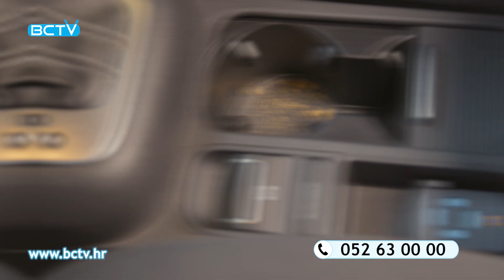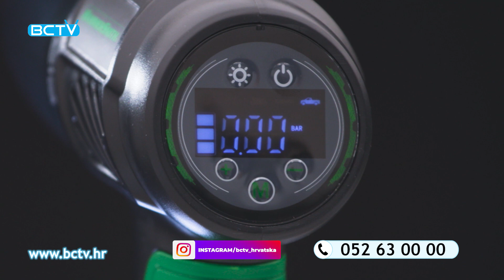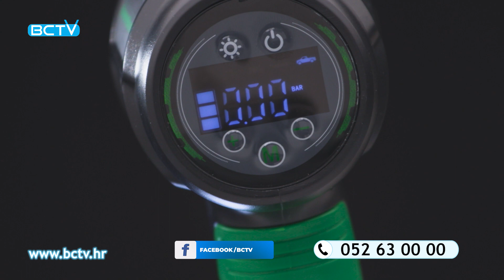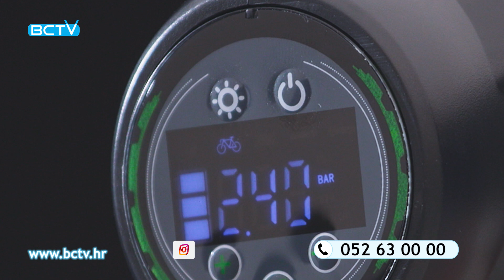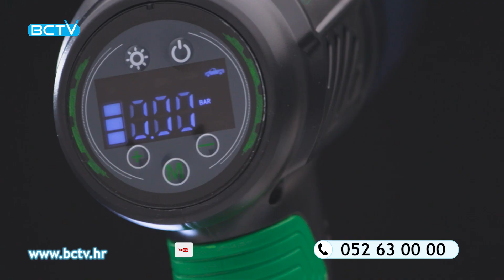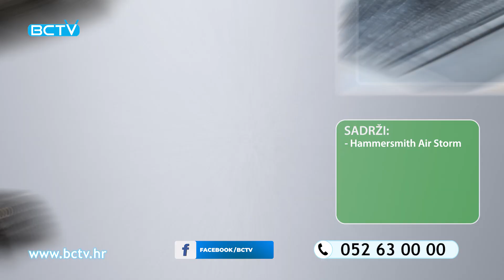Hammersmith Airstorm | BCTV Hrvatska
HAMMERSMITH AIRSTORM - višenamjenski bežični usisavač i kompresor
Hammersmith AirStorm je genijalna 2-u-1 kombinacija bežičnog usisivača i kompresora, ima snagu ručnog usisivača i pumpe u jednom, i to sve potpuno bežično. Hammersmith AirStorm je inovativni višenamjenski bežični usisivač koji uklanja prljavštinu iz svih kutaka, bilo da se radi o tapeciranom namještaju, radnim površinama, spojevima ili utorima. S funkcijom pumpe do 10,3 bara možete brzo i jednostavno napuhati lopte, zračne madrace te gume na biciklu, motociklu ili automobilu bez odlaska na benzinsku crpku. Zahvaljujući jasnom LED zaslonu, uvijek imate kontrolu nad tlakom u gumama. Snažna litij-ionska baterija osigurava dovoljno energije, a LED indikator razine baterije pruža informacije o tlaku u gumama. Bilo da ga koristite u autu, po kući ili u pokretu, Hammersmith AirStorm uvijek vam je pri ruci i jednostavno se puni putem USB kabla.

Hammersmith AirStorm je usisavač koji je specifično dizajniran da pruži efikasno i temeljito čišćenje. Ovaj usisavač koristi moćnu usisnu snagu kako bi uklonio prašinu, mrlje i nečistoću s različitih površina u vašem domu. Dizajniran s naprednom tehnologijom, Hammersmith AirStorm koristi visokoučinkoviti motor koji osigurava dugotrajnu i pouzdanu performansu.
Značajke i prednosti Hammersmith AirStorm usisavača i kompresora:
Kombinacija ručnog usisavača i kompresora
Bežičan i može se koristiti bilo gdje: u automobilu, kod kuće ili u pokretu
Uklanja prljavštinu iz svih pukotina: s tapeciranog namještaja, radnih površina, spojeva ili utora
Brzo i jednostavno napumpajte lopte, zračne madrace, gume za bicikle, motocikle ili automobile - bez odlaska na benzinsku crpku
Jasan LED zaslon za jednostavnu provjeru tlaka u gumama
Unaprijed programirane postavke za napuhavanje: lopti, gumi bicikala, motocikala i automobila
Praktično i brzo: odaberite razinu bara koju želite i uređaj se zaustavlja čim je dosegnete
Ugrađeno LED radno svjetlo za bolju vidljivost
Integrirano SOS svjetlo - za veću sigurnost u hitnim slučajevima i kvarovima
Snažna litij-ionska baterija s LED indikatorom razine baterije
Uključuje brojne dodatke: malu četku, četku za namještaj i usku mlaznicu za temeljito čišćenje svake površine, fuge i svakog utora
Jednostavno punjenje putem USB-a
Ergonomska, ne klizajuća ručka i postolje

Hammersmith AirStorm uklanja prljavštinu iz svih otvora, bilo da se radi o tapeciranom namještaju, radnim površinama, spojevima ili utorima. S funkcijom pumpe možete brzo i jednostavno napuhati lopte, zračne madrace, gume za bicikle, motocikle ili automobile bez odlaska na benzinsku postaju. Zahvaljujući jasnom LED zaslonu uvijek imate kontrolu nad tlakom u gumama.
S ugrađenim LED radnim svjetlom uvijek imate najbolju vidljivost, pogotovo ste u mraku ili u hitnim situacijama.

Ovaj usisavač posjeduje perivi HEPA filter koji efikasno zadržava sitne čestice prašine i alergene, osiguravajući tako čist zrak i poboljšavajući kvalitetu zraka u vašem domu.
Ergonomska, ne klizajuća ručka i postolje čine korištenje Hammersmith AirStorm uređaja udobnim, sigurnim i jednostavnim. Ima i praktičnu funkciju automatskog namatanja kabla koja olakšava spremanje usisavača nakon korištenja.
Hammersmith AirStorm također je prepoznat po svojoj dugotrajnosti i izdržljivosti, omogućavajući vam dugotrajnu upotrebu tijekom mnogo godina. Izuzetno tihi rad i niska potrošnja energije dodatno štede vaše troškove električne energije.
Ovaj sveobuhvatni usisavač i kompresor pruža efikasno i temeljito čišćenje vašeg doma. S naprednom tehnologijom, jednostavnom upotrebom i izdržljivošću, Hammersmith AirStorm zadovoljit će sve vaše potrebe za čišćenjem.

Set uključuje:
•   1 x Hammersmith Air Storm bežični usisavač i kompresor
•   1 x posuda za prašinu
•   1 x Hepa filter
•   1 x uska mlaznica za temeljito čišćenje svake površine
•   1 x mala četka
•   1 x četka za namještaj
•   1 x USB kabel za punjenje
•   1 x crijevo za zračni kompresor
•   2 x mlaznica za zrak
•   1 x igličasti ventil
•   1 x adapter za ventil

Tehničke specifikacije
Napon baterije: 7,4 V
Kapacitet baterije: 2500 mAh
Vrsta baterije: Litij-ionska
Izlazna snaga napajanja: 10 W
Dimenzije proizvoda: 28,3 cm x 21,6 cm x 9,5 cm
Težina (bruto/neto): 1,06 kg / 0,75 kg